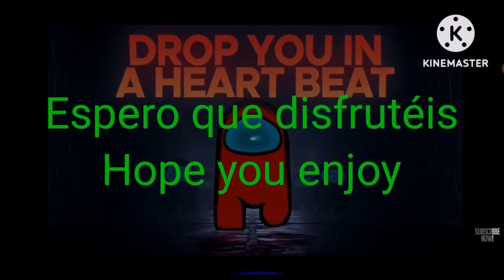TryHardNinja X Kyle Allen Music - I don't seal my fate - Mashup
🎧Please listen this one🎧